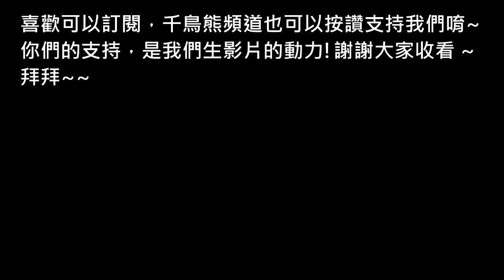熊の古墓奇兵-崛起 中文版 韓文配音 EP 10 (Rise of the Tomb Raider)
古墓奇兵-崛起中文版 EP 10出了唷~
一個禮拜完就忘記按鍵操作，
超蠢的!!
而且這集也死了不少次，
不過還是有靠暗殺殺死敵人~~~
www
最後希望大家看得愉快啦~~

By 熊